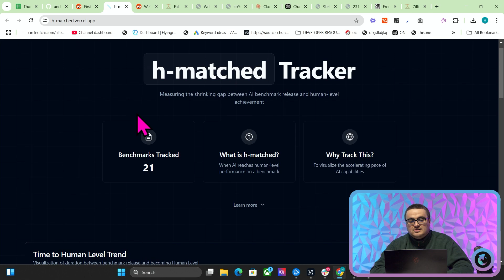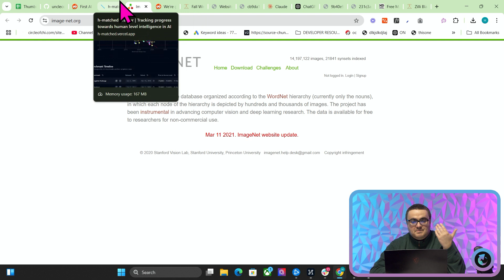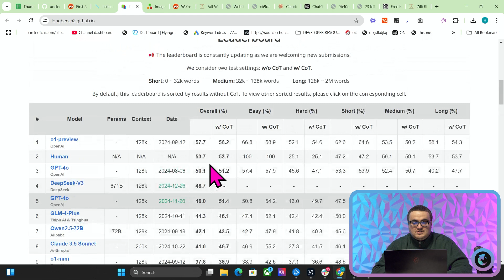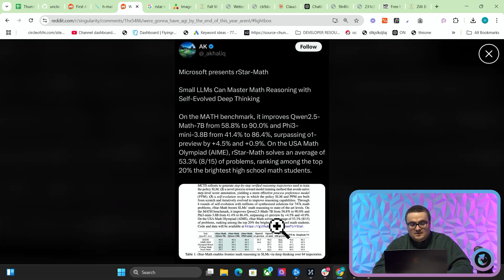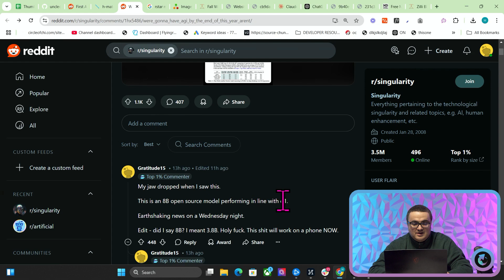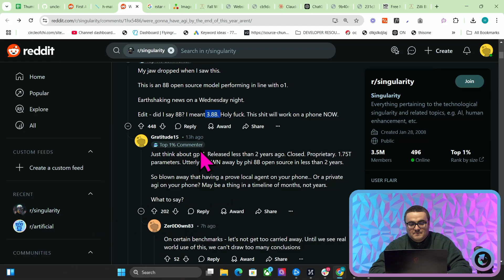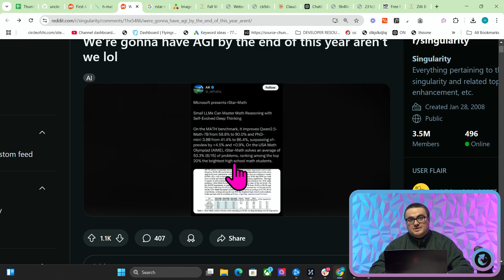Microsoft's NEW TINY Model BETTER Than OpenAI's o1? (rStar-Math)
In this video, I explore two eye-opening Reddit posts from r/Singularity that highlight just how fast **AI capabilities** are accelerating. First, we look at how **benchmarks** are now being beaten even before they’re officially released—showing the **exponential speed** of AI progress. Then, we dive into **Ask-Star**, a new *small* open-source model that’s outperforming large proprietary ones on **specific tasks** like advanced math. If you want a glimpse of how **powerful** and **accessible** AI might become—even running on your phone—you’ll want to watch this till the end.

- How major AI benchmarks are getting **solved** faster than ever
- The power of **small, specialized models** (like Ask-Star) that rival larger systems
- Why open-source AI could bring us **closer to AGI** sooner than expected
- Insights into the **future** of personal, domain-specific AI models

## **Chapters**

**00:00 - 00:41** Introduction & Context
Why these r/Singularity Reddit posts are so significant for anyone following AI advancements.

**00:42 - 01:38** First Reddit Post: Benchmark Beaten Before Release
An overview of the new “zero barrier” phenomenon—where an AI outperforms a benchmark before it’s even published.

**01:39 - 02:22** Why Benchmarks Are Losing Their Edge
Discussion on how fast-paced innovation is making traditional benchmarks less meaningful.

**02:23 - 03:03** Second Reddit Post: Tiny Model Challenges the Big Players
Meet “Ask-Star,” a small but powerful math-focused model that outperforms larger, proprietary systems.

**03:04 - 04:00** The Implications of Specialized AI
Why highly targeted models for specific tasks could reshape the AI landscape.

**04:01 - 05:00** Running Models on Your Phone?
How extremely compact models bring the possibility of locally hosted AI right into your pocket.

**05:01 - 06:00** Reflecting on Rapid Advancements
Why these open-source successes might accelerate the path to AGI faster than we ever expected.

**06:01 - 06:42** Conclusion & Future Outlook
Final thoughts on the significance of these AI breakthroughs—and why the next big leap could happen even sooner than you think.

## **Suggested Hashtags**